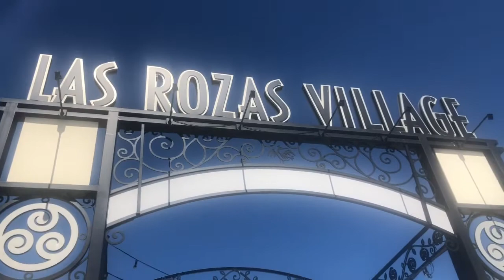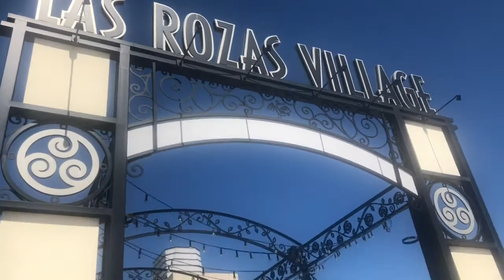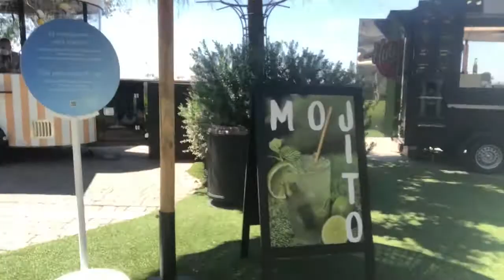LAS ROZAS VILLAGE OUTLET Where You Can Buy CHEAP and then you can also SELL at LOW PRICES